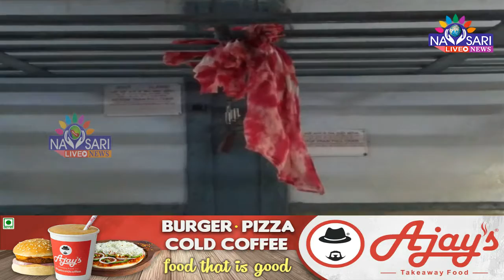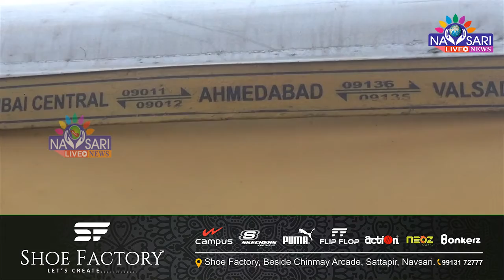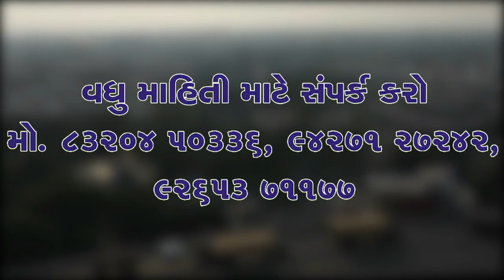Zatpat News :- Crime registered against Sanjiv Shah & his wife with 3 other persons in rape case.